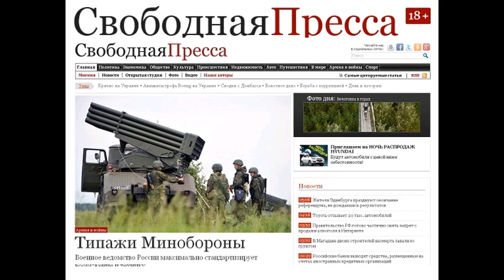SP150128 166 Бритоголовые торопятся в Азов - Мнения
Бритоголовые торопятся в Азов - Мнения 28 января 2015 года 11:37 | Захар Прилепин ТекстФотоВидео Бритоголовые торопятся в Азов Захар Прилепин о тех, кто инфицирован особым гражданским чувством Тема: Кризис на Украине Любопытную новость опубликовали украинские СМИ. На стороне Новороссии против Киева воюют жители Западной Украины, признал в эфире телеканала ICTV глава парламентской фракции Блока Порошенко депутат Юрий Луценко . В рядах разбитой в ходе трехдневных боев под Донецким аэропортом Славянской бригады а это 4 тысячи террористов находились десятки жителей Западной Украины , сказал он. По словам Луценко, на экстренном заседании Верховной Рады будет принят новый закон о поименном списке террористов. Террористы поименно будут внесены в этот список и будут отвечать и в Украине, и за границей. Более того я лично настаиваю, чтобы члены семей террористов также были лишены украинского загранпаспорта, чтобы в лондонском колледже не прославлять папу, который убивает хохлов , сказал депутат. Такие меры, по мнению Луценко, грозят расправой над семьями жителей Западной Украины, выступивших на стороне Новороссии. Я, как житель Западной Украины, скажу даже бетонные хаты не устоят. Будут отвечать , заверил Луценко . Если только в аэропорту - десятки ополченцев с Западной Украины - сколько по всем горячим точкам ДНР и ЛНР: тысячи? Я-то знаю, что их там много, сам встречал. Но то, что лично Луценко про это говорит - это хорошо. А то всё российская военщина , война со страшным врагом , как Порошенко сказал в Новогоднем обращении. И тут вдруг выясняется, что часть этого страшного врага приехала с Западной Украины. А другая часть, соответственно, жила на Восточной. Это уже Гражданская война называется. В России, впрочем, все вменяемые люди давно про это знают. Чтоб нам жизнь мёдом не казалась, вынужден сообщить другую любопытную цифру: за минувшие восемь месяцев в Нижегородской области задержаны 11 представителей правых организаций, которые возвращались с Украины после участия в боях на стороне АТО (в основном, в составе батальона Азов ). У нас тоже Гражданская война. Только на Украине она расколола страну на две почти соразмерные части, а у нас особым гражданским чувством инфицированы малые фрагменты общества, не знаю, сколько там - пять или семь процентов: около того. Но то, что правые молодёжные организации конкретно лихорадит и голова - не у всех, но у многих из них - на боку - это слишком заметно. Для полноты картины добавляю, что в Нижегородской области правых достаточно долго прикармливали по линии спецслужб - в том числе и для того, чтоб натравливать на нацболов . Нацболы теперь воюют в Новороссии и работают там в гуманитарных службах, зато многие из этих безвол�